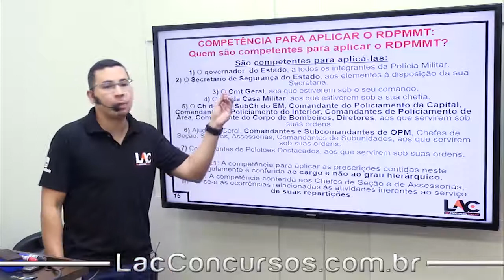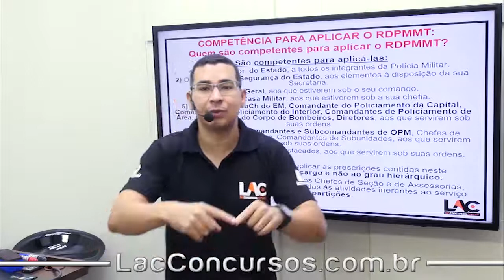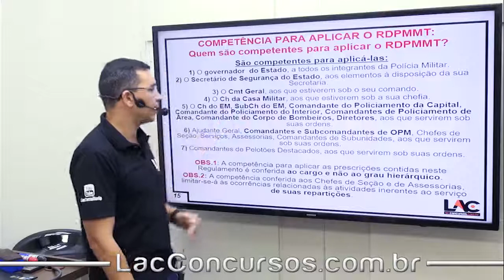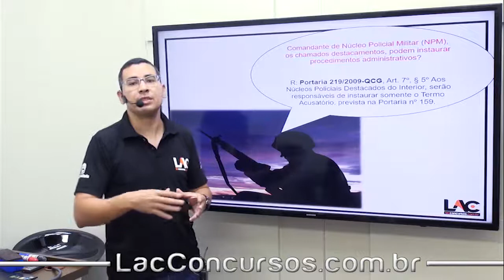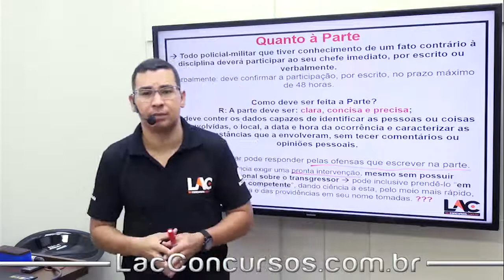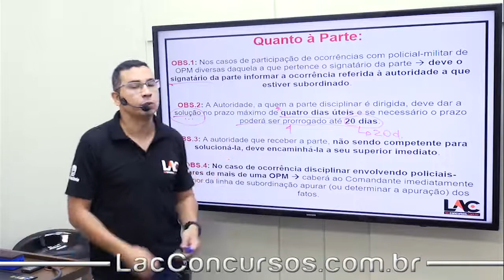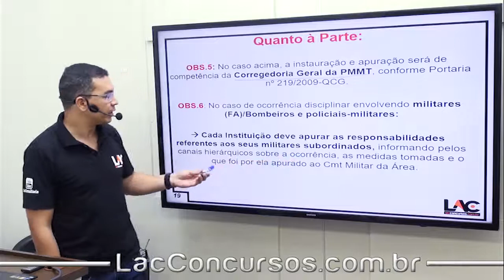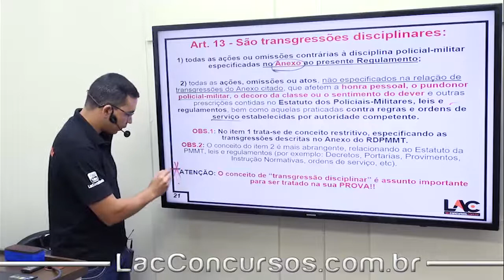11310 | Legislação Específica - Competência para Aplicar RDPMMT| PMMT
Título do vídeo: 11310 - Legislação Específica   Competência para Aplicar RDPMMT   PMMT